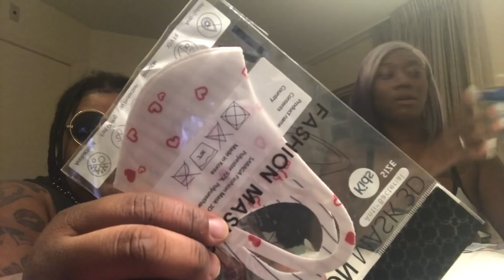FACE MASK HAUL